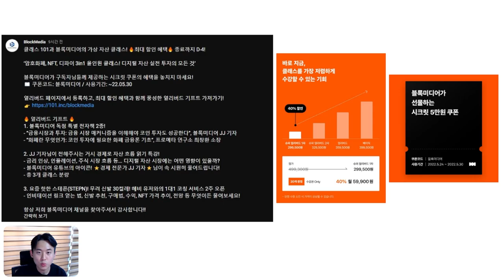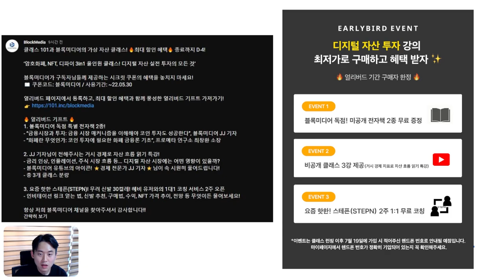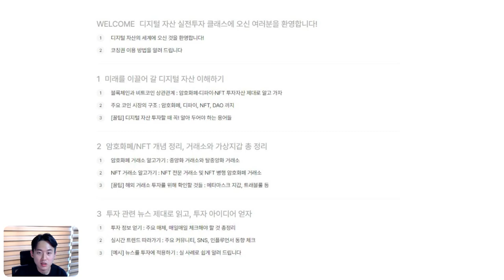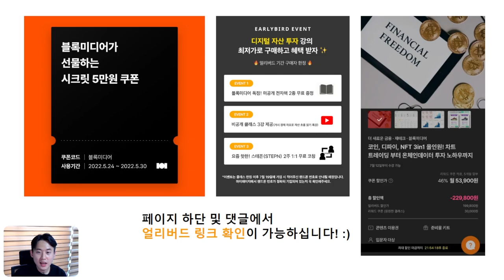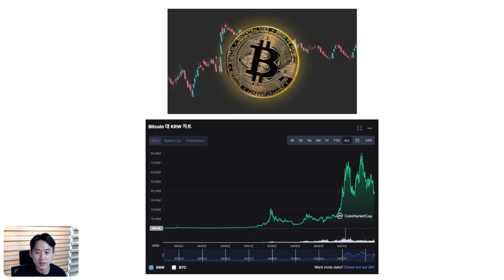가상자산 투자의 모든 것 "최고만 모아, 모든 내용을 담았습니다"...데이터·차트 분석에서 법률·세금까지!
클래스 101과 블록미디어의 가상 자산 클래스! 🔥
최대 할인 혜택🔥 종료까지 D-4!

‘암호화폐, NFT, 디파이 3in1 올인원 클래스! 디지털 자산 실전 투자의 모든 것’

얼리버드 페이지에서 등록하고, 최대 할인 혜택과 함께 풍성한 얼리버드 기프트 가져가기!

🔥 얼리버드 기프트 🔥
1. 블록미디어 독점 특별 전자책 2종!
- “금융시장과 투자: 금융 시장 매커니즘을 이해해야 코인 투자도 성공한다”, 블록미디어 JJ 기자
- “화폐란 무엇인가: 코인 투자에 필요한 화폐 금융론 기초”, 프로메타 연구소 최창환 소장

2. JJ 기자님이 전해주시는 거시 경제로 자산 흐름 읽기 특강!
- 금리 인상, 인플레이션, 주식 시장 흐름 등... 디지털 자산 시장에는 어떤 영향이 있을까?
- 블록미디어 유튜브의 아이콘! ⭐경제 전문가 JJ 기자⭐님이 속 시원히 풀어드립니다!
- 총 3개 클래스 분량

3. 요즘 핫한 스테픈(STEPN)! 무려 신발 30켤레! 헤비 유저와의 1대1 코칭 서비스 2주 오픈
- 인비테이션 링크 얻는 법, 신발 추천, 구매법, 수익, NFT 가격 추이, 전망 등 무엇이든 물어보세요!

항상 저희 블록미디어 채널을 찾아주셔서 감사합니다!!